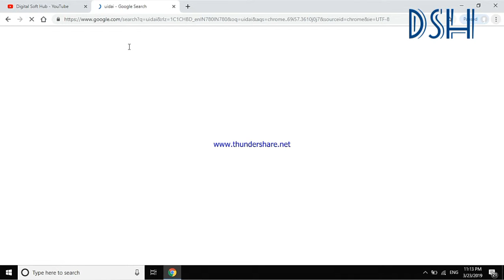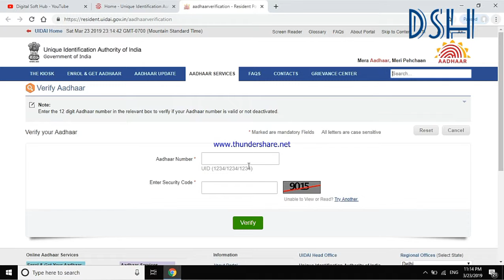HOW TO KNOW WHICH NUMBER IS LINKED WITH YOUR AADHAAR NUMBER | Exaplained in Hindi/ Urdu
Hello Friends! this video is a for you.

o check which number is registered with Aadhaar, visit uidai.gov.in and find this tool using the 'Verify Email/Mobile Number' link. Those looking to register a new mobile number with their Aadhaar can "visit the nearest Aadhaar Kendra" (Aadhaar Centre), the UIDAI further said. Check the status through call. Before visiting the retailer shop, you can check whether your network sim card is already verified or not by below steps. Call to 198 customer care number and ask them if your Aadhaar card is linked or not. You may need to provide the mobile number or Aadhaar number details for this.

how to check if my mobile number is linked to aadhar card

how to check which mobile number is registered on my aadhar card

uidai

aadhar mobile verification

link aadhar to mobile number bsnl

uidai gov check your aadhaar status

how to check aadhar card authenticity

aadhar card mobile number registration online link

aadhar mobile verification

link aadhar to mobile number online

If you want to read e-book of DCA PGDCA diploma courses

And thanks friends as we are getting positive feedback from you.